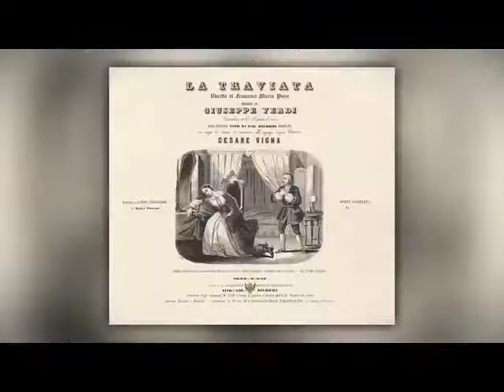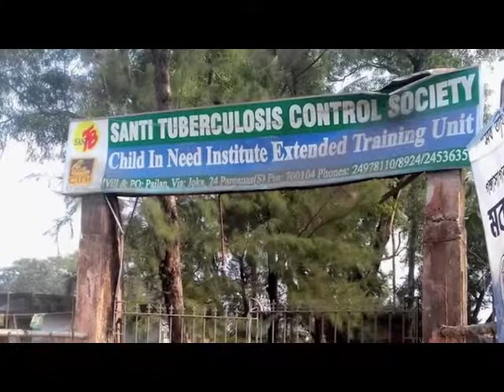JoiHok! : A Short Introduction